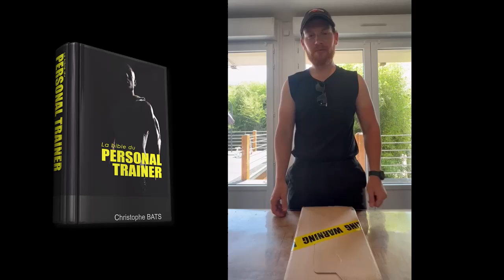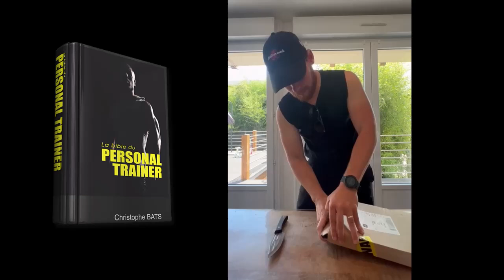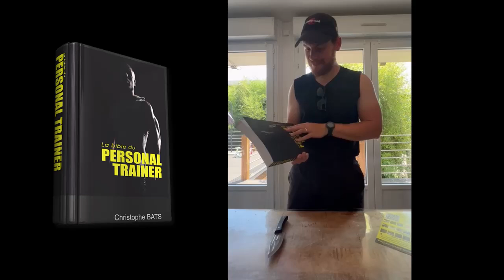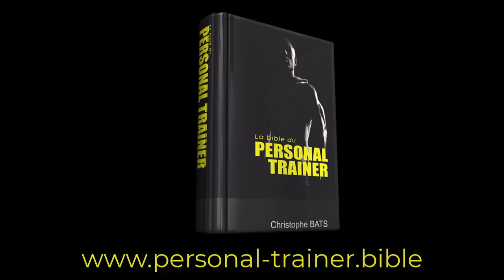JOFFREY - COACH 61